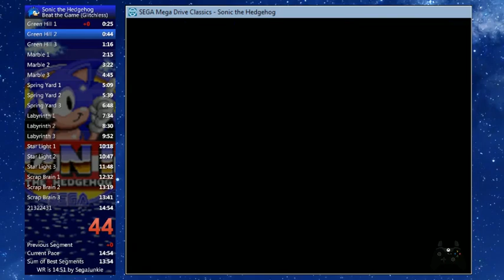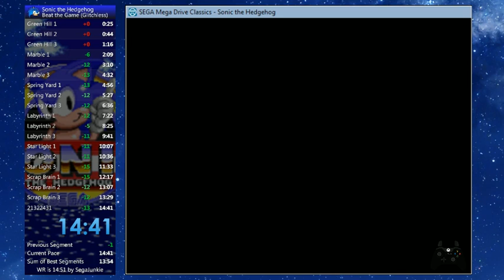Sonic 1 - Speedrun Glitchless% in 14:41 [IGT] (Old)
Levels times:
GH1 - 0:25 - OK
GH2 - 0:19 - good
GH3 - 0:32 - top route became more stabile
MZ1 - 0:53 - excellent
MZ2 - 1:01 - difficult stage, really good time for me :)
MZ3 - 1:22 - another level of causing me difficulties, OK
SY1 - 0:24 - pretty good, but I would like to get 0:23 here
SY2 - 0:31 - incorrect jump at the end cost me 1 second
SY3 - 1:09 - two mistakes in the middle of the level cost me ~5 seconds
LZ1 - 0:46 - OK
LZ2 - 1:03 - mistakes everywhere, bad
LZ3 - 1:16 - bubbleless+Robotnik skip, excellent
SL1 - 0:26 - one of the easiest stages for glitchless runs
SL2 - 0:29 - successful tricky jump at the start, but then some small mistakes
SL3 - 0:57 - bad boss fight
SB1 - 0:44 - most standard time
SB2 - 0:50 - often get problems with spikes cycle, this time it turned out well
SB3 - 0:22 - OK
Final - 1:12 - best possible time
Total IGT - 14:41 (WR)

Sub 14:30 is my target!